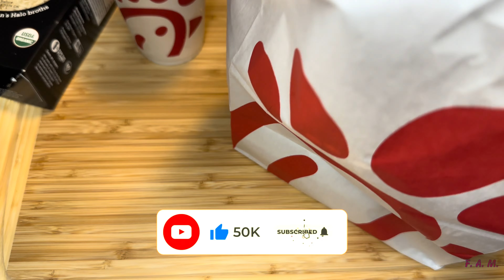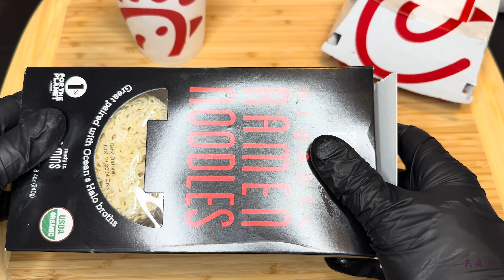ASMR Mukbang Chick-fil-A Limited Honey Pepper Pimento, Chick-fil-A Nuggets, Grilled Nuggets, Waffle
ASMR Mukbang Chick-fil-A Limited Honey Pepper Pimento, Chick-fil-A Nuggets, Grilled Nuggets, Waffle Fries, Ramen Noodles & Coke, Fast Food meokbang! Join me, F.A.M., on Episode #68 for Chick-fil-A’s New Honey Pepper Pimento Chicken Sandwich and grilled and fried nuggets! How is it all? I don’t know, but I am excited to try! Join me anytime for Breakfast, Lunch, or Dinner! New Meals Weekly! Do you want me to eat anything in particular?
0:00 Unboxing
2:26 Cooking Ramen
3:16 Prep Chick fil A
4:48 Chick-fil-A ASMR Mukbang